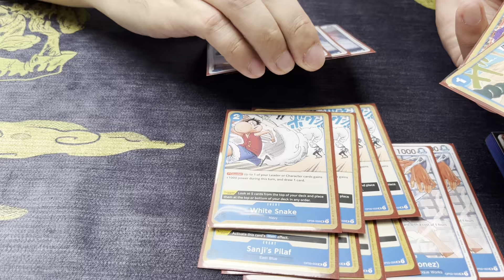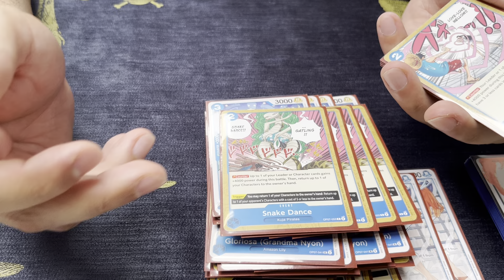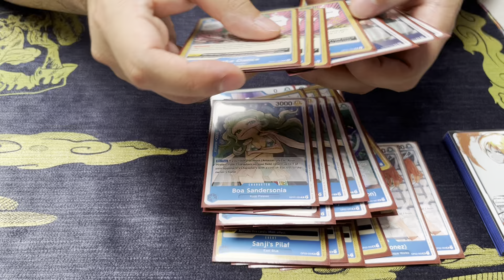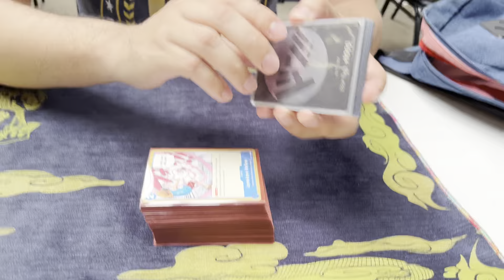1st Place Store Regionals Nami Deck Profile!? | OP-07 Legal!